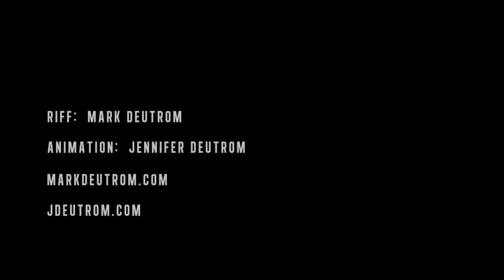Riffology 3 : Flood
Riffology is a short film/music series by Jennifer and Mark Deutrom.
Every week (more or less) Mark will conjure a spontaneous musical riff.  Jennifer is then challenged to interpret said riff visually.

This week:  Mother Nature gives and takes

Animation: Jennifer Deutrom
Musical Riff: Mark Deutrom
animation software: Bob Sabiston